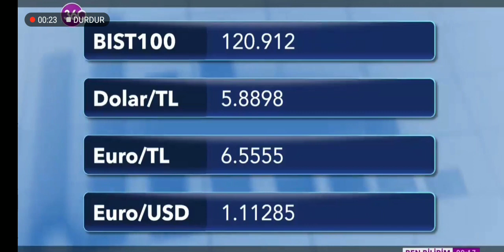360 TV - Ekonomi Raporu Jeneriği (2020) (NETTE İLK)